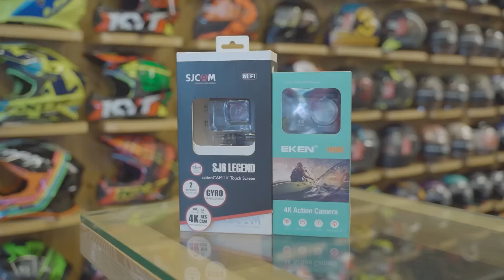ബാന്ഡിഡോസിലെ Puthiya വിശേഷങ്ങൾ |Store tour | Bandidos Pitstop | Walk-through retail store | Thrissur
Hello riders, Here is a walk-through  of our retail store. We have got it all, and we would love you guys to check it out! On. 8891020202